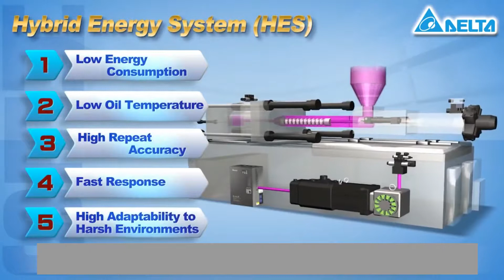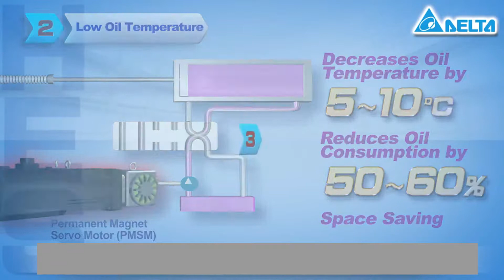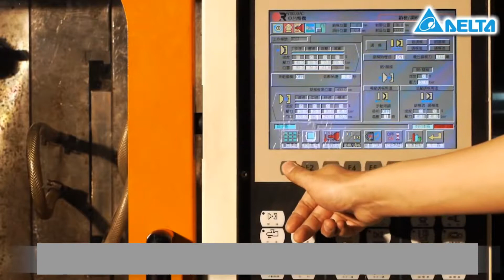Hydraulic Energy System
Energy saving system